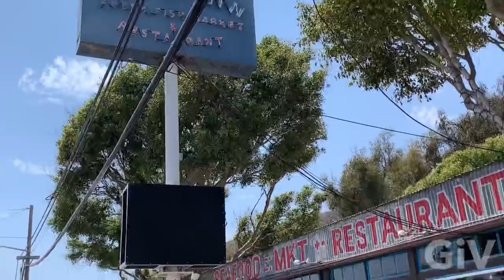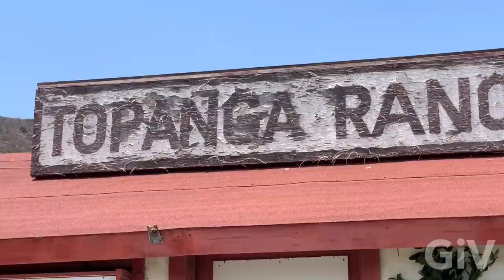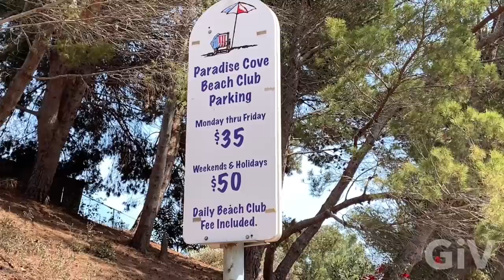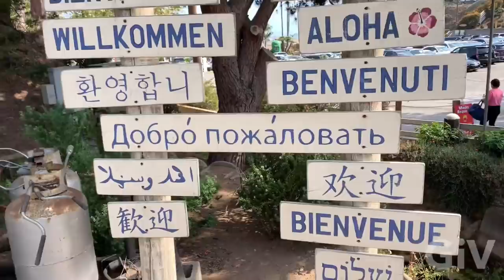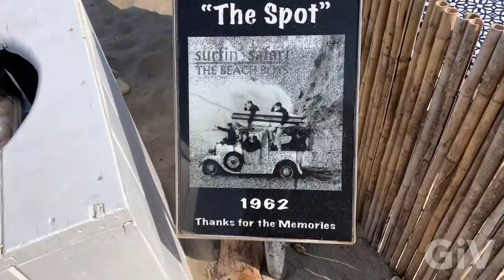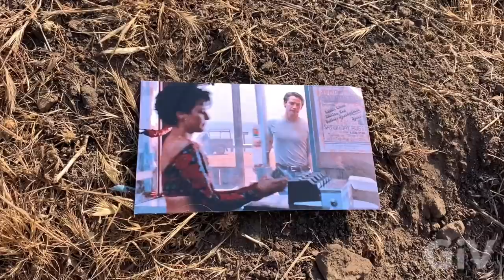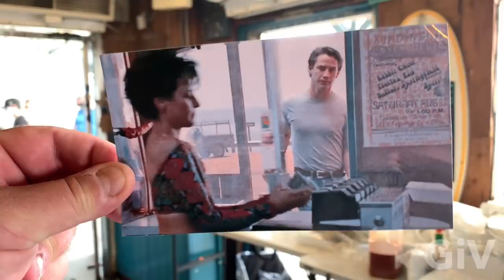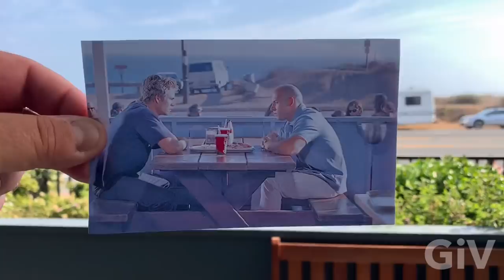I went to many movie locations around Malibu and Michael Jackson’s photo shoot location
Today I had to match up some pictures in Malibu at the Neptunes net for a vlog since I had to drive all the way down to Malibu I thought why not do a video about Malibu I went to many movie locations karate kid point break Iron Man fast and the furious and I went To Paradise Cove we are Britney Spears did her music videos sometimes I also matched up some pictures well Michael Jackson and the Jackson five we’re doing a photo shoot on the beach next to Ferrari